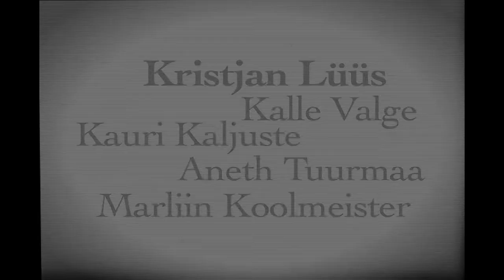Lastefond PÖFFil 2011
Otsi seda videot 2011 PÖFFi LED ekraanidelt. Tänan Kalle ja Kauri - te olete ikka loomad küll!